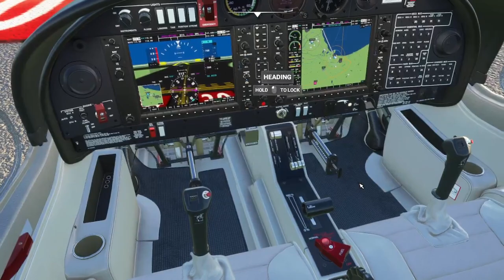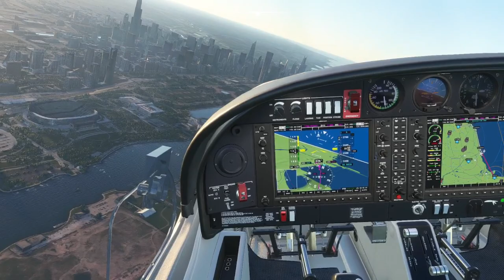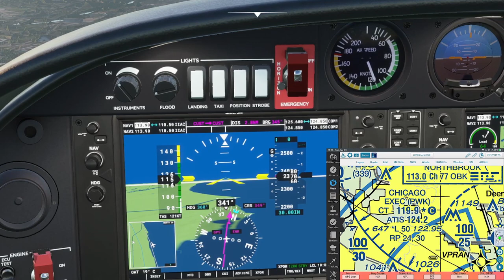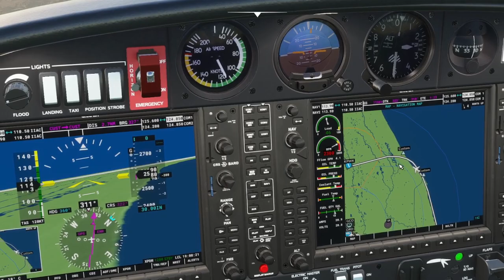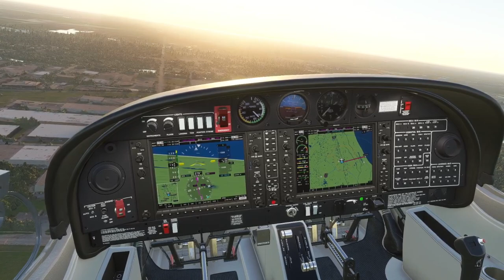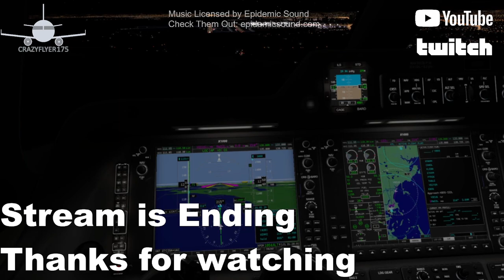MSFS 2020 - DA40 Over Chicago and My Plans for the next few weeks.